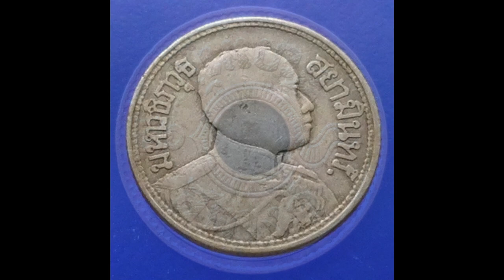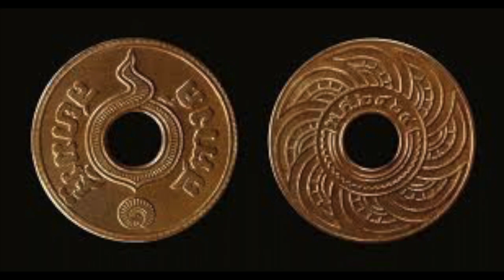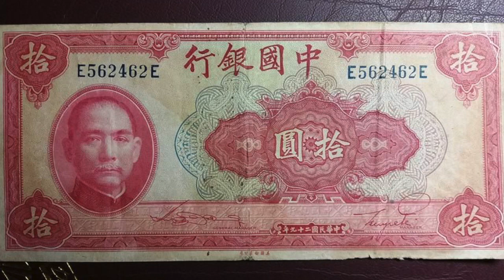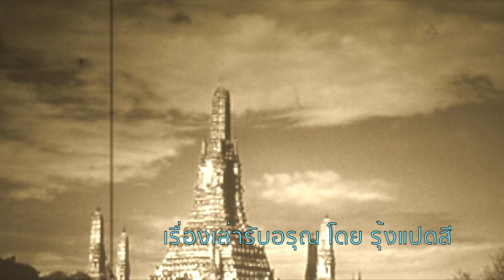เรื่องเล่าจากบรรพบุรุษ EP.7 | เรื่องเล่ารับอรุณ 171 |รุ้งแปดสี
คุณวิทิต ลาวัณย์เสถียร ประธานกลุ่มบริษัท ธนาธิวัตถ์ กรุ๊ป
บอกเล่าถึงเรื่องของบรรพบุรุษซึ่งเป็นชาวจีนโพ้นทะเล
ผู้เดินทางเข้ามาพึ่งพระบรมโพธิสมภารตั้งแต่สมัยพระเจ้าอยู่หัวรัชกาลที่ ๗
และปักหลักทำมาหากินอยู่บนแผ่นดินสยาม จนเป็นหลักฐานมั่นคง
เป็นเรื่องราวที่จะบอกถึงการต่อสู้ชีวิต การทำมาหากินของชาวจีนในสยามประเทศ
การอบรมสั่งสอนบุตรหลาน ให้จงรักภักดีต่อแผ่นดินที่อาศัยทำมาหากิน
ดุจแผ่นดินถิ่นเกิด
འ